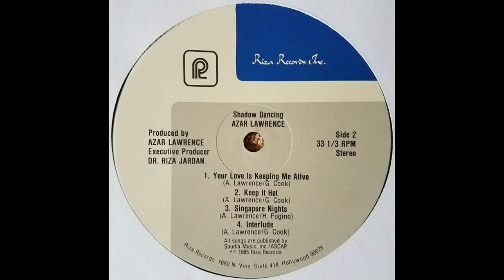AZAR LAWRENCE - keep it hot